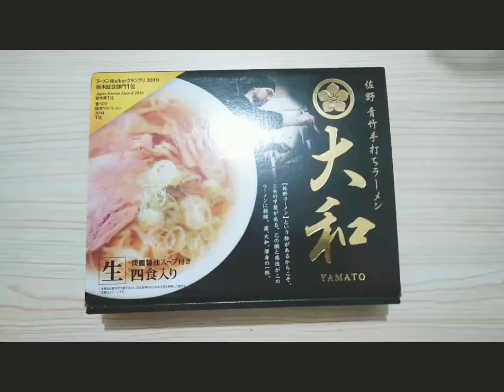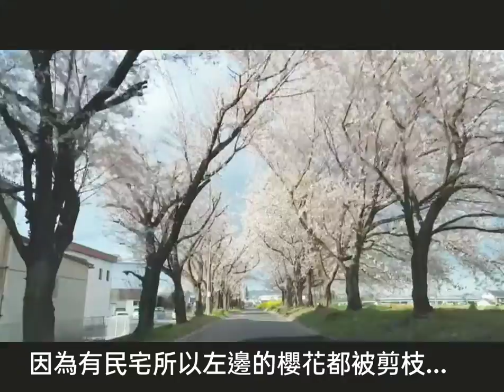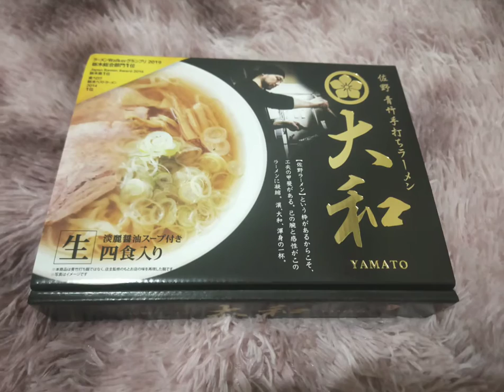日本旅遊｜2022日本櫻花季｜群馬縣館林市つつじが公園｜ 開箱日清食品｜鯉魚旗｜佐野拉麵｜🎏破了金氏世界記錄？！開箱傳說中的拉麵😳✨必推！超好吃的咖哩飯🍛味道竟然跟餐廳賣的一樣！｜日本生活Vlog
位於群馬縣的ツツジが公園、這裡的鯉魚旗竟然破金氏世界記錄！？
日本賞櫻~被櫻花樹圍繞的古墳、以兔子的御朱印聞名的寺廟、超美的櫻花隧道🌸✨
開箱~傳說中的佐野大和拉麵會好吃嗎？🤔✨
超推！日清泡麵的即食咖哩飯😘💕

鬼滅的聖地~あしかがフラワーパーク
紫藤花季 足利花卉公園

畫質清晰版 夜間點燈！足利花卉公園
足利フラワーパーク